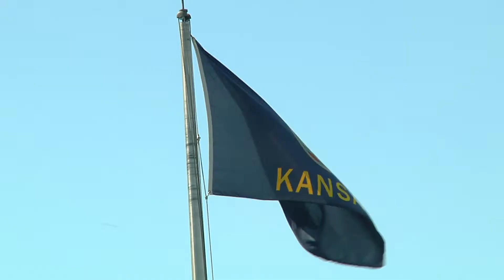National Suicide Prevention month calls attention to health epidemic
Suicide is the second leading cause of death for people aged 15-44 according to the American Foundation for Suicide Prevention. September is National Suicide Prevention Month.